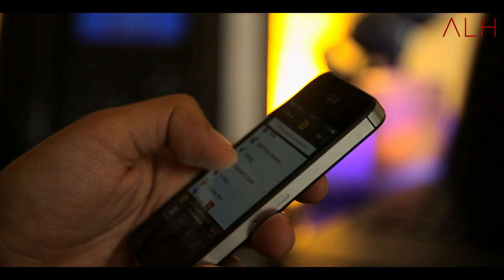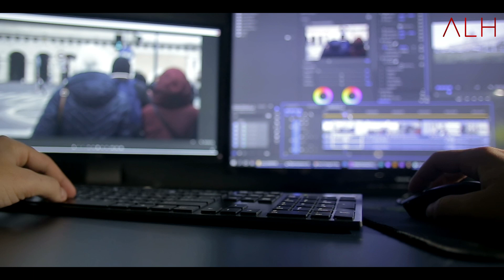Truth Behind Viral Videos || By Awesome list hindi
दोस्तों अगर में कहु की सोशल  मीडिया और मोबाइल आज कल का दूसरा ऑक्सीजन बन चूका है तो शायद गलत नहीं होगा क्योकि दोस्तों पहले के समय में लोग सुबह उठकर ताज़ी हवा को ढूढ़ने निकल जाते थे मगर आज का हल ये है की लोग सुबह उठकर सबसे पहले अपना मोबाइल फ़ोन ढूढ़ते है खेर दोस्तों आज की वीडियो में हम आपको बतायेगे सोशल  मीडिया पर वायरल हुई कुछ फेक वीडियोस के बारे में ऐसी ही वीडियोस रोज देखने के लिए सब्सक्राइब कीजिये हमारे यूट्यूब चैनल को धन्यवाद

Friends, if I say that social media and mobile have become the second oxygen of today, then perhaps it will not be wrong because friends, in earlier times people used to wake up in the morning and go out to find fresh air, but today's solution is that people wake up first in the morning. Find your mobile phone, Kher friends, in today's video we will tell you about some fake videos that have gone viral on social media, subscribe to our YouTube channel to see similar videos every day.